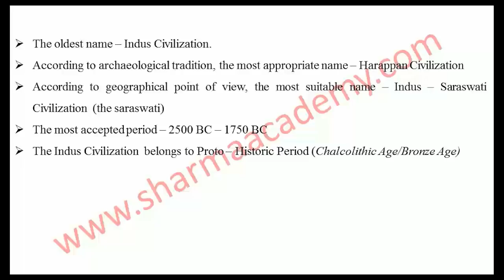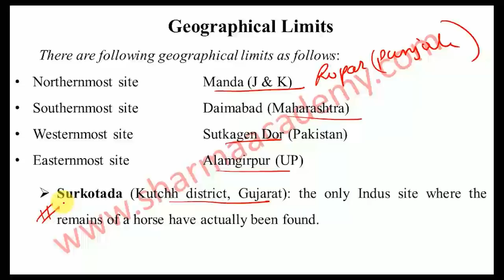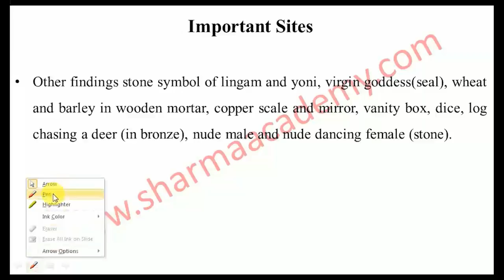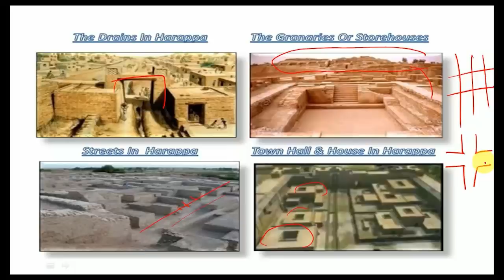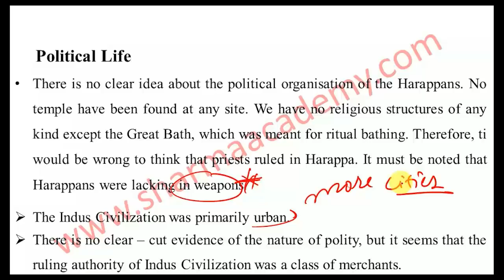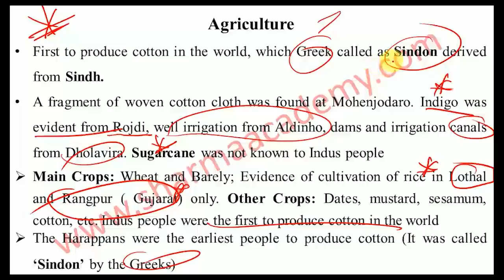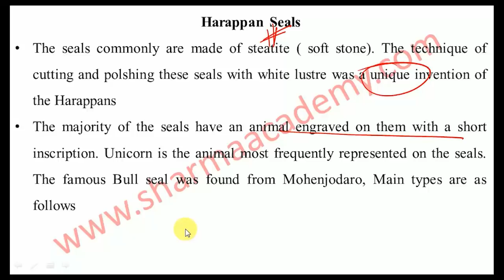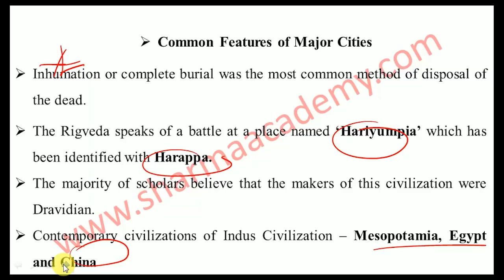UPSC IAS MPPSC Online Coaching Classes | Preparation | Notes | Mains | Pre | Study Material